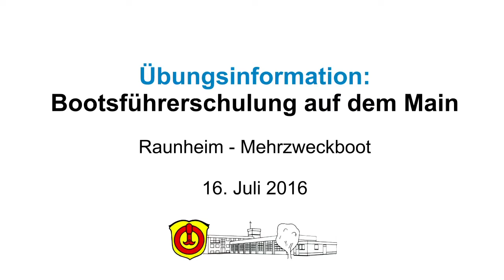Bootsführerschulung auf dem Main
Am vergangenen Samstag (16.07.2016)  fand im Rahmen der Aus- und Fortbildung eine Schulung für Bootsführer statt, die auf dem Main das Handling und die Besonderheiten des Mehrzweckbootes übten. Hierunter zählten das Anlegen an einem Steg, die Inbetriebnahme der auf dem Mehrzweckboot verlasteten Tragkraftspritze, wodurch Wasser aus dem Main angesaugt wird und über einen festinstallierten Wasserwerfer die Brandbekämpfung eingeleitet werden kann. Aber auch das eigentliche Fahren mit dem Boot zählten zum Ausbildungsinhalt, um somit Fahrpraxis sammeln zu können.

Weitere Infos über die Arbeit der Feuerwehr findet ihr auf unserer Homepage